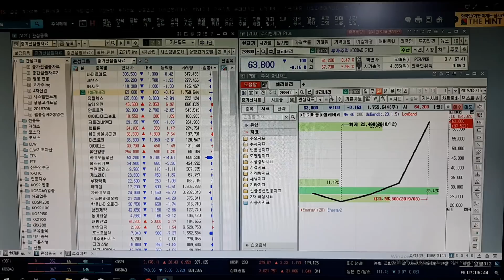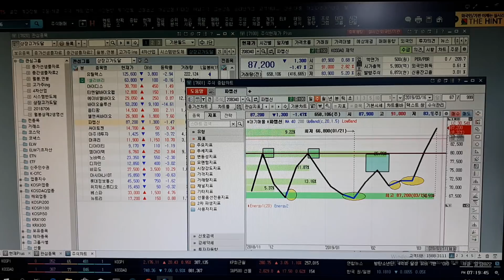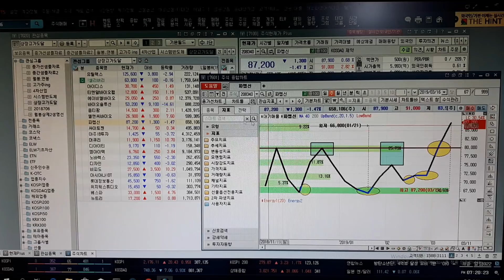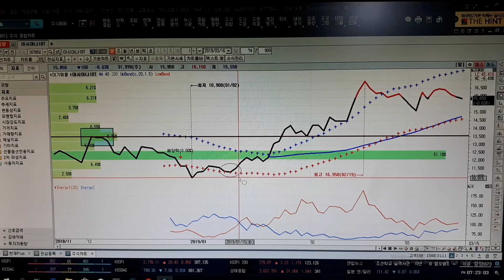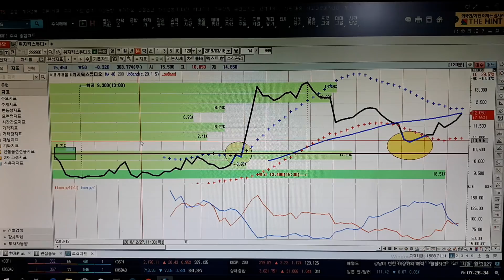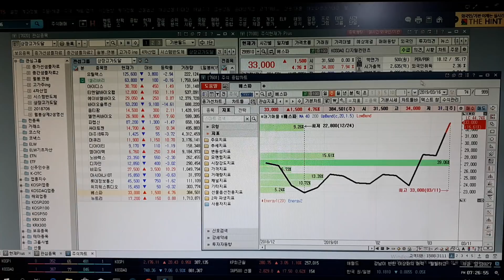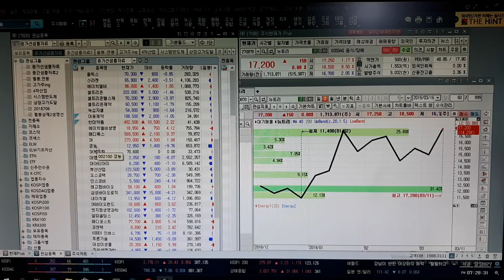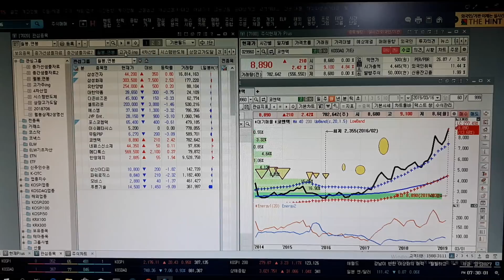비오곤의 주식 종가선 차트학습/ 삼일제약 등